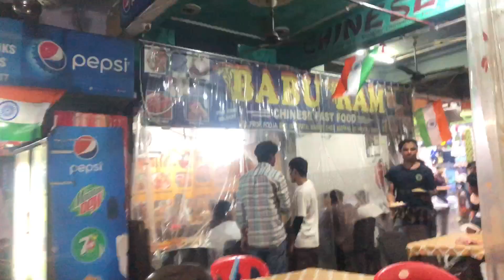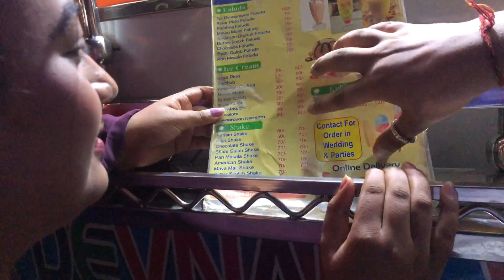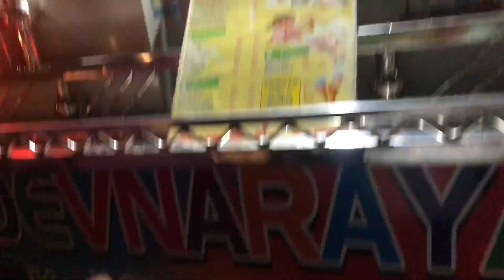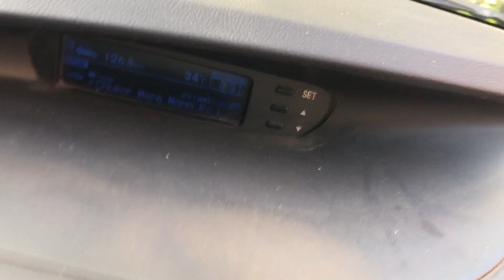Raksha bandhan special vlog || Part-2